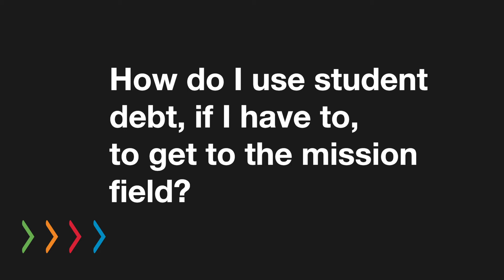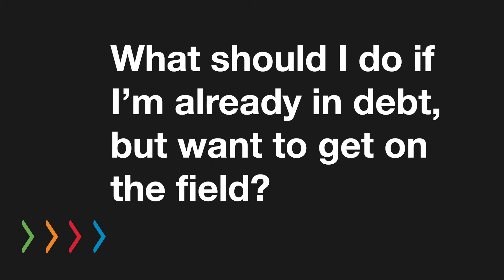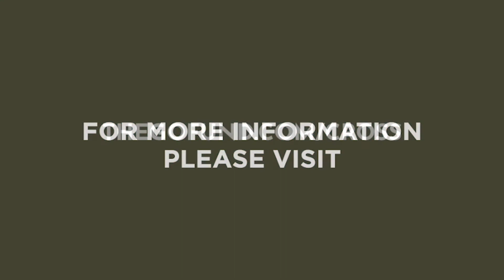The Dilemma of Student Debt